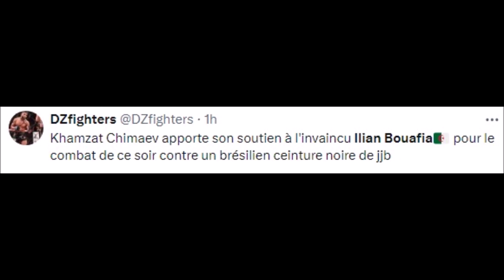FIGHTERS REACT TO ILIAN BOUAFIA BEATING CARLOS CAINAN | BOUAFIA VS CAINAN REACTIONS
MMA Gear

Boxing Gloves

Mouth Guard

60 kg mma,
ilias iliadis i must win,
ares 19,
ares 1911,
ares 19x,
ares 19 day,
ares 196,
ares 1913,
ares 191,
inazuma eleven ares 19,
aj and ares 19,
wampipti ares day 19,
inazuma ares 19,
ares and aj day 19,
ares day 19 muling ibalik,
boss ares day 19,
one pipty tv ages day 19,
ares and aj 19,
war commander rogue assault ac 19 ares,
cafetera oster 19 bares cápsulas,
cafetera oster 19 bares,
oster 19 bares,
cafetera solac 19 bares,
cafetera espresso 19 bares iecm192t,
cafetera imaco 19 bares,
cafetera espresso imaco iecm192t 19 bares,
inazuma eleven ares capitulo 19,
inazuma eleven ares ep 19,
inazuma eleven ares capitulo 19 sub español,
inazuma eleven ares capítulo 19,
ares day 19 ligaw,
ares day 19 panliligaw,
ares day 19 sinagot na,
ares aj day 19,
150 acres day 19,
team ares day 19,
ares day 19,
day 19 ares ulit,
day 19 ni ares,
inazuma eleven ares episode 19 english dub,
inazuma eleven ares episode 19,
inazuma eleven ares episode 19 english sub,
inazuma ares ep 19,
atv lajmet e ores 19,
ktv lajmet e ores 19,
lajmet e ores 19 ne alsat,
lajmet e ores 19 30,
lajmet qendrore e ores 19,
lajmet e ores 19,
fares 1921,
myriam fares 1998,
myriam fares 1990,
cheb fares 1999,
fares karam 1997,
fares karam 1996,
fares sghir 19,
g and g armament,
h-19,
h 177,
jared 19,
jared 1970 monte,
jared keeso 19-2,
jared leto 1990,
jared dines 19 string guitar,
jared padalecki 1999,
jared leto 1999,
jared leto 1995,
jared leto 1991,
jared padalecki 1998,
onepipti tv ligaw ares day 19,
tv verdes mares 1981,
marco mares 19,
tv verdes mares 1971,
tv verdes mares 1994,
tv verdes mares 1991,
tv verdes mares 1970,
tv verdes mares 1983,
tv verdes mares 1990,
tv verdes mares 1984,
day 19 panliligaw ni ares,
day 19 ng panliligaw ni ares,
day 19 ulit ni ares,
day 19 ares sinagot na,
inazuma eleven ares odc 19,
onepipti ares day 19,
ares part 19,
paris 1975,
paris 1919,
paris 1985,
paris 1919 john cale,
paris 1900,
paris 1985 lecomte de bregeot,
paris 1920s,
paris 1975 acoustic,
paris 1940,
paris 1975 live,
qs 13,
q remastered secondary 2,
q remastered q17,
mera rab waris 19,
z-14,
z ep 19,
z-19e,
16 is ours,
00-16e,
4 krasti,
4=10 468,
4 arp,
4=10 446,
6×3=18,
7 fifteen,
7even 17,
8 episode 18,
8 18 18 billie,
9+9=19,
9×19